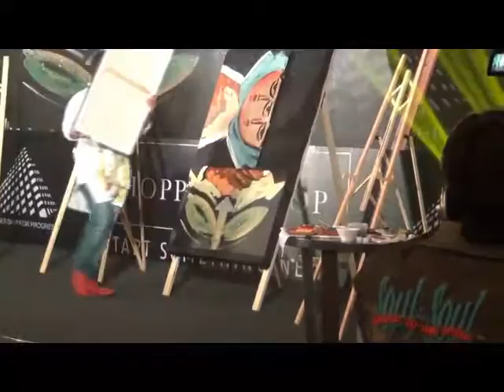"Speed Painting" by Amazing Artist Rabin Bar.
Must Watch Video of Speed Painter Rabin Bar.